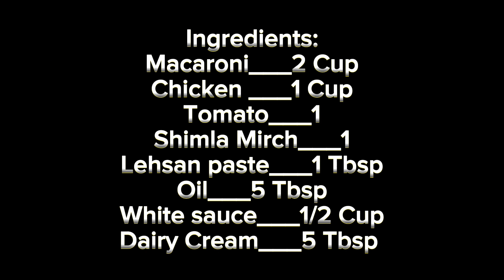Creamy Pasta for beginners | easy recipe for pasta | chicken macaroni pasta | Foodist Art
Infood this video I'll tell you the easiest recipe for macaroni pasta, with addition of little cream and white sauce it'll turn into the delicious pasta you've ever eat 🫶🏻